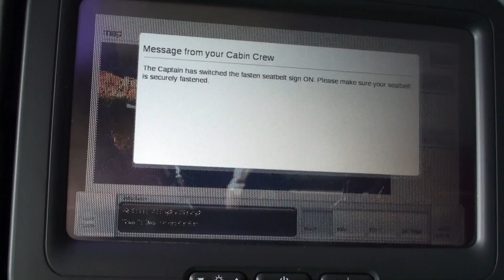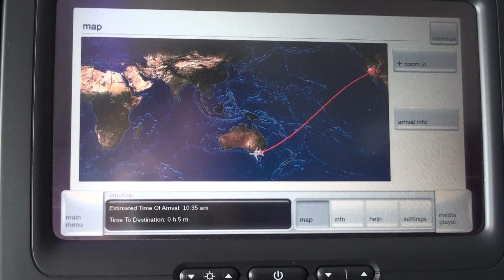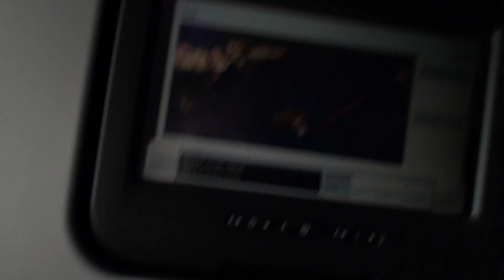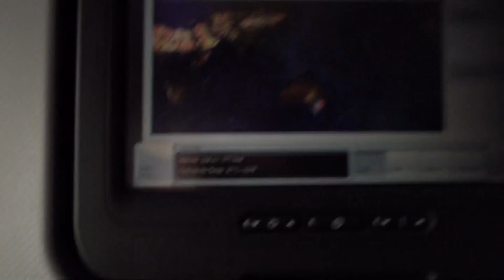VIRGIN AUSTRALIA BOEING 777-300ER LANDING AT MELBOURNE AIRPORT 12-11-2013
LAX to Melbourne. Flight VA24. From seat 49A.